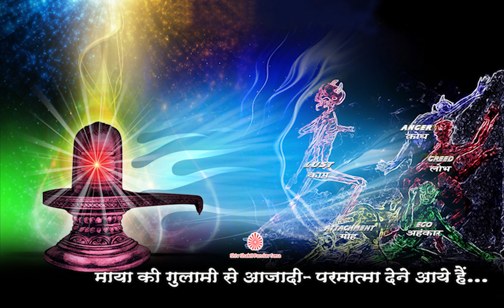Maya ki Ghulami se Azadi- Parmatma Dene aaye hain…